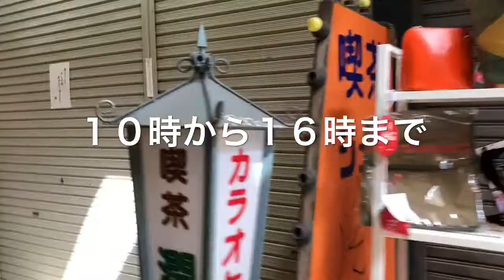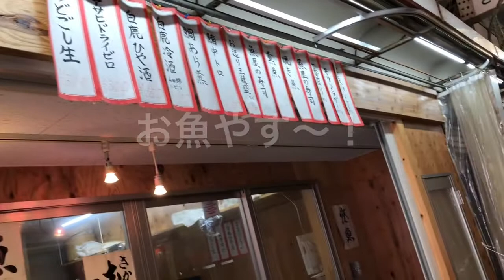新世界市場値札の無いマーケット Wマーケット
新世界市場で毎週日曜日に開催されています。値札の無いマーケット Wマーケットに行ってきました！